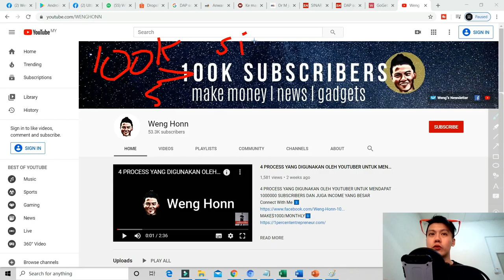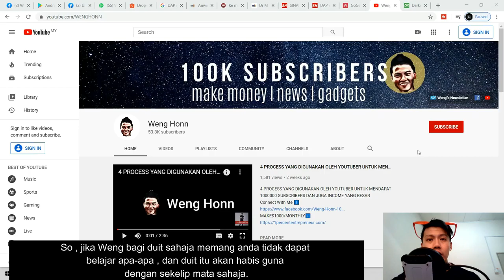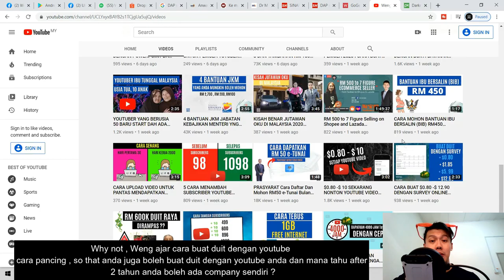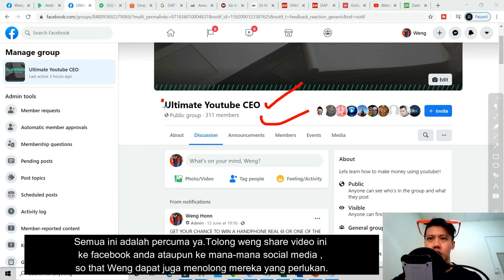100K YOUTUBE SUBSCRIBERS GIVEAWAY!!RM 1000 ,ANDA 10XRM 100 UNTUK PEMENANG!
Hi guys my name is Weng Honn.
Thanks you very much untuk semua subscribers yang join facebook live Weng semalam.
Terima kasih banyak untuk sokongan anda , dan Weng Hara panda boleh terus share dan like channel youtube saya .
Weng telah pun bayar semua pemenang ini , untuk mereka yang belum reply message weng cepat reply ya.
Again thanks for all your supports.
So , next goal untuk Weng adalah 100k subscribers dan giveaway adalah 2 kali ganda akan dibagi untuk next stage ini.
Tetapi Weng nak something different kali ini.Sebelum Wen continue , weng nak kongsi satu cerita kepada kalian iaitu cerita tentang seorang nelayan dan 2 orang anak murid dia.
So , nelayan ini ada 2 murid , Ali dan Ahmad.
Nelayan sangat sayang Ali , nelayan hari hari bagi ikan yang dia dapat daripada laut kepada dia.
Manakala untuk Ahmad , nelayan Cuma ajar dia cara untuk mendapatkan ikan , dan suruh dia pergi pancing ikan sendiri.
Selepas 5 tahun , nelayan yang berusia tua ini , telahpun meniggal dunia . Dan Ali yang tidak tahu cara pancing turut meninggal kerana kelaparan .
Tetapi untuk Ahmad yang tahu cara pancing ikan , dia survive dan dia merupakan seorang usahawan yang Berjaya , dan ada company ikan dia sendiri .
 So , jika Weng bagi duit sahaja memang anda tidak dapat belajar apa-apa , dan duit itu akan habis guina dengan sekelip mata sahaja.
Why not , Weng ajar cara buat duit dengan youtube cara pancing , so that anda juga boleh buat duit dengan youtube anda dan mana tahu after 2 tahun anda boleh ada company sendiri ?
Instead of bagi duit untuk you sahaja? Kan?anda boleh buat lebih banyak duit dengan cara begini.

So , apabila youtube subscribers Weng capai 100k subscribers , duit tunai yang 2 kali ganda berbanding semalam akan di bagi juga , tetapi , syaratnya adalah anda mesti ada youtube channel anda .Channel anda mesti anda minimum 500 subscribers dan 20 video untuk join giveaway ini.
Grand price adalah Rm1000 ataupun handphone yang bernilai sama , ataupun just bayar cash sahaja bergantung kepada undi anda .dan juga Rm100 untuk 10 perserta yang memang .
Jangan risau , Weng tidak akan biarkan anda macam ini sahaja , Weng akan ajar cara bagaimana buat youtube channel yang dapat minimum 500 subscribers dan buat  duit dengannya.
Weng akan post video tentang cara buat youtube channel yang Berjaya di youtube channel saya , dan juga di group saya ultimate youtube ceo di facebook saya. Semua ini adalah percuma ya.Tolong weng share video ini ke facebook anda ataupun ke mana-mana social media , so that Weng dapat juga menolong mereka yang perlukan. Perkongsian anda amat dihargai
Ok , jadi jom berjaya sama-sama . dan terima kasih atas semua sokongan anda .